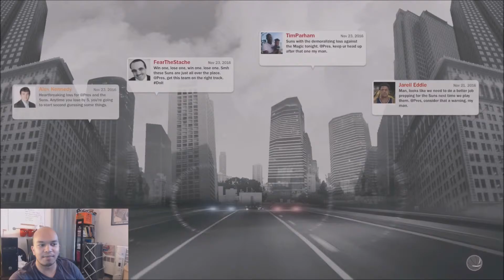I got the Magic baby!! - NBA 2K17 MyCareer - Episode 18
Yo, the magic stick...it's real?!?!